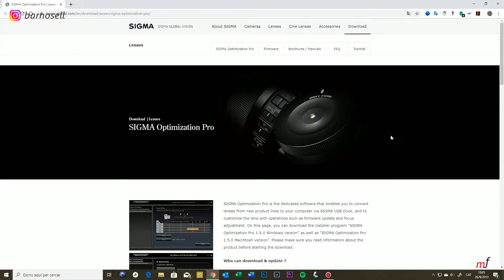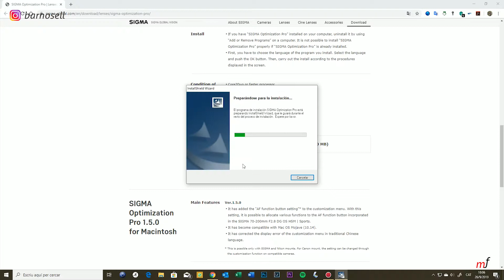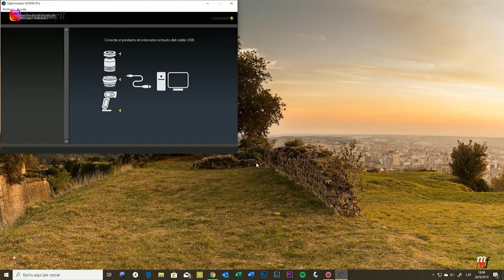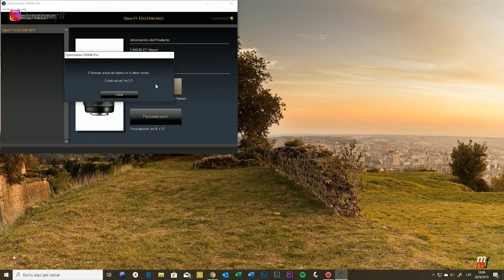Actualizar objetivo Sigma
Vamos a ver cómo se instala el Dock de Sigma y cómo se actualiza un objetivo de la marca Sigma. En este caso voy a actualizar el Sigma 35mm Art.

MATERIAL EMPLEADO EN EL VÍDEO
Sigma 35mm F1.4 DG
Parasol para Objetivo de 35 mm